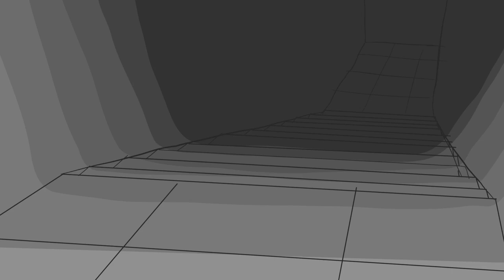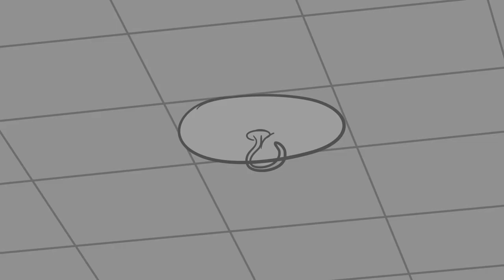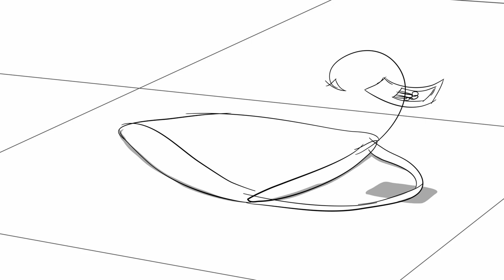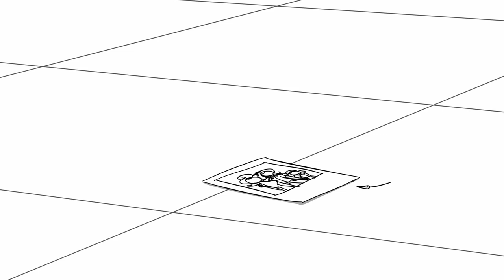Joanna Boa: A Lamia's Treasure (Original Animatic)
Deep in an ancient temple room filled with mounds of treasure, Joanna Boa, a gigantic royal lamia, is addicted to one huge ruby as it is lavish and alluring in her eyes, and is the one thing that keeps her young and beautiful. However, one adventurous archaeologist named Benjamin comes across this lamia's temple and must retrieve this giant gem as a souvenir for his family back home, all while trying not to wake Joanna from her sweet slumber. Soon he learns that the biggest prize isn't always the thing to go for, and that what really matters is the taste of adventure.

I'm glad to have finally released this animatic because I've had the story in mind for quite a while but never got around to really developing it further until recently. I might work more with this concept in the future, but until then, enjoy this awesome animatic! :)

Made in Storyboard Pro.
Sound effects downloaded from Pond5.